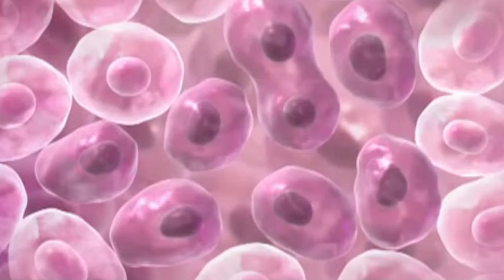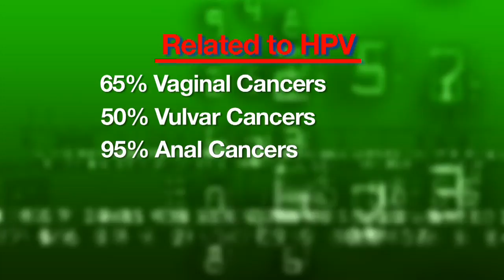HPV & Cancer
The human papillomavirus is not only a much talked about sexually transmitted disease, its also widespread in the adult population.

"Its thought that 80% of all sexual active patients have been exposed to high risk HPV at some time in their life," says Dr. Kevin Fleishman, an obstetrician/gynecologist on the medical staff of Lee Memorial Health System.

"It's really an asymptomatic infection. Most women who have HPV have absolutely no symptoms where as other STDs like herpes certainly has symptoms if there's an outbreak," says Dr. Fleishman.

The cancers most closely associated with HPV are found in women, in particular cervical cancer, which almost always stems from the virus.

"More and more cancers have been shown t be associated with the HPV virus, in addition to what we've always known about which is cervical cancer. Other female cancers are associated with the virus as well as anal cancer and certain oral cancers," says Dr. Fleishman.

Sixty-five percent of vaginal cancers are linked to the HPV, along with 50% of vulvar cancers. Ninety-five percent of anal cancers and 60% of oropharyngeal cancers are connected to HPV, although they may also be linked to tobacco and alcohol, which is why doctors find such value in the HPV vaccine.

"If we prevent the transmission of the virus, then we can prevent the cancer," says Dr. Fleishman.

The vaccine is recommended for girls and boys between the ages of 9 and 12, older if someone hasn't had sexual contact.

"That's when the person's immunity is the strongest so you'll have a much better response and a much better likelihood that the vaccine will take and protect the patient," says Dr. Fleishman.

Given all population's high exposure to high risk HPV, there is no way to predict who might go on to develop cancer.